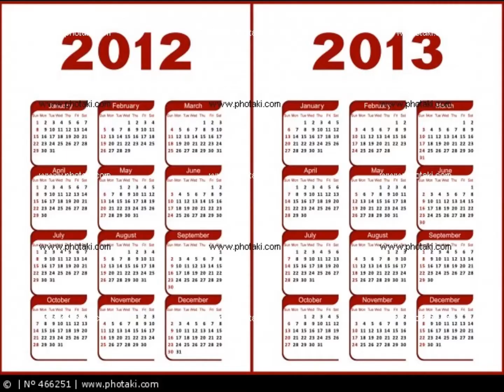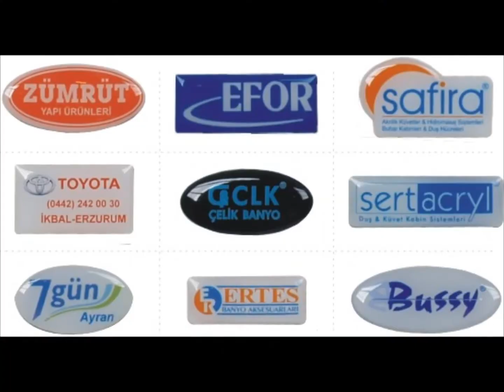Taşdelen Promosyon- Broşür - İnsert (insört) [0216 612 00 34]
HİZMET VERMEKTEDİR.

Matbaa - Matbaacılık